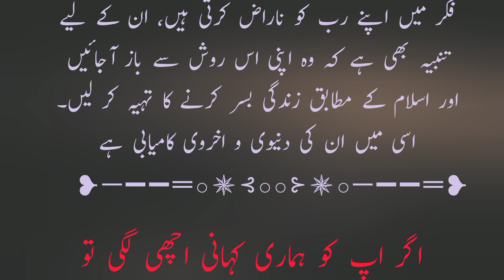Heart Touching & Emotional Story Sachi Kahaniyan Moral Story Urdu Hindi Kahani Kahani center